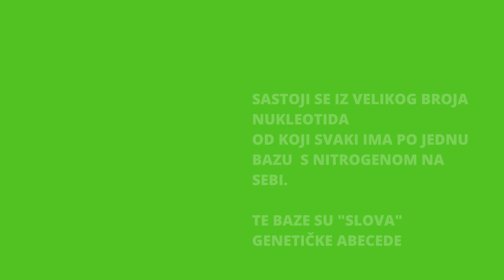Šta je to sekvenciranje genoma?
STVARI KOJE NE UČIMO U ŠKOLI, A TREBA DA ZNAMO: Često čujemo da se geni ili genom sekvenciraju...Šta to znači? Čemu služi? To je način da doznamo redoslijed dijelova DNK i-shvatimo šta taj redoslijed.